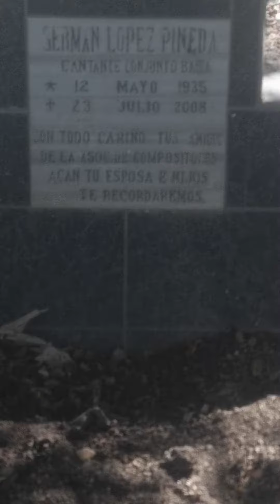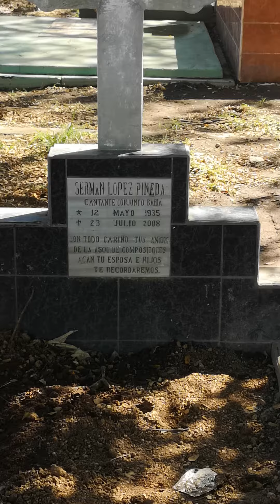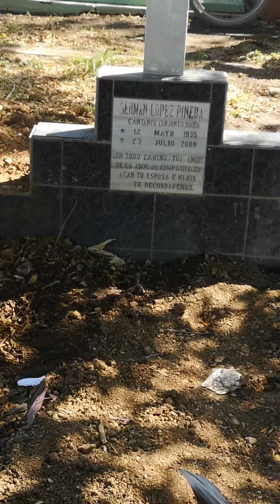Visita a la tumba del canta autor Germán López Pineda, del grupo Bahía, falleció en el 2008.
recordando a este gran artista y cantautor ya fallecido, si alguna vez estuviste en una de sus presentaciones comparte en los comentarios. Gracias 🥀